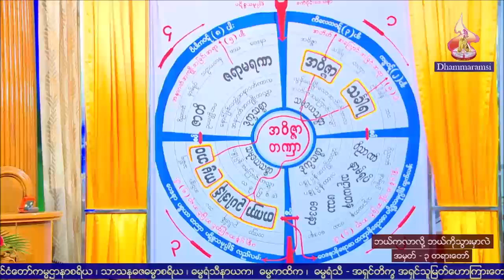၃။ ဘယ္ကလာလို႔ လယ္ကိုသြားမွာလဲ တရားေတာ္ ဘဒၵႏၲတိကၡ ဓမၼရံသီ ၈.၅.၂၀၂၂